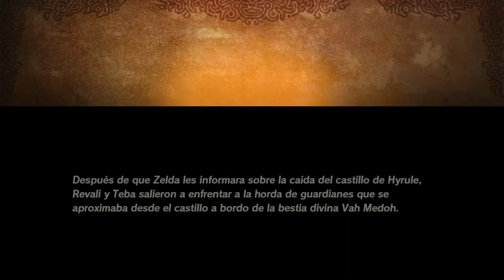¡TEBA VS LA IRA DEL VIENTO DE GANON! | HYRULE WARRIORS: AGE OF CALAMITY #16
¡TEBA VS LA IRA DEL VIENTO DE GANON!
Recuerda apoyar con tu like, comentario o suscripción si te ha gustado, incluso me ayudarías mucho si lo compartes con tus amigos, apoya para más vídeos de Hyrule Warriors y Nintendo Switch en el canal!

¿Te gusta la serie? Puedes seguirla en orden por aquí!